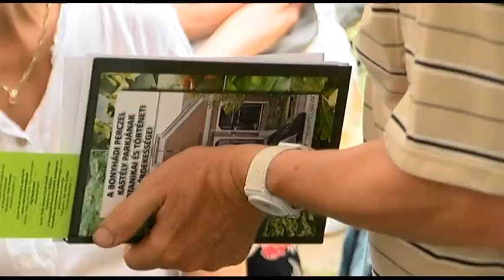Völgység Könyvfesztivál - Bonyhád 20190628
Tizenkilencedik alkalommal rendezték meg Bonyhádon a Völgység Könyvfesztivált! A rendezvényen a kicsiktől egészen a felnőtt korosztályig mindenkinek kínáltak programokat a szervezők. Megannyi író-olvasó találkozót tartottak, voltak könyvbemutatók és szabadidős elfoglaltságok.